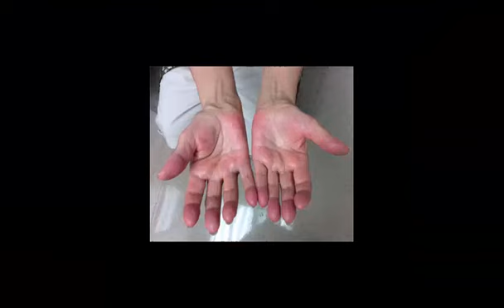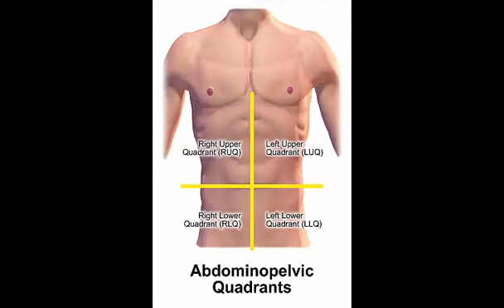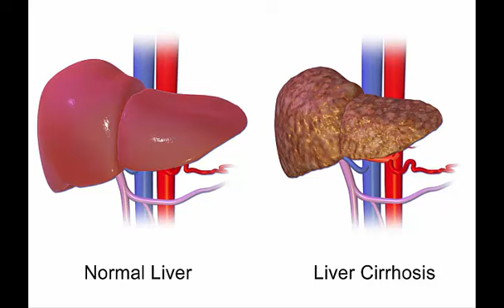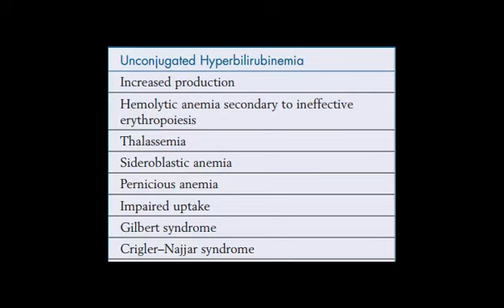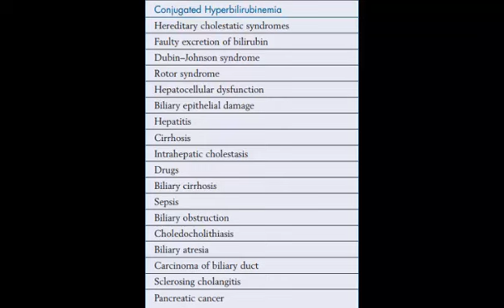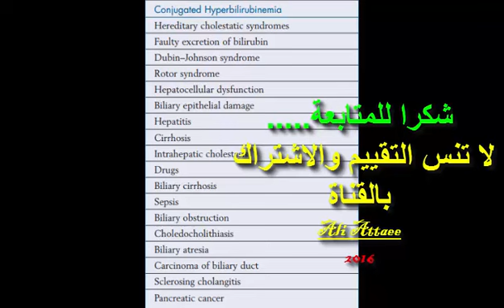jaundice part 4 محاضرات طبية مشروحة بطريقة مبسطة وباللغة العربية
محاضرات طبية مشروحة بطريقة مبسطة وباللغة العربية ..مقدمة لطلاب الطب والاطباء ... يرجى مشاركة الفيديو لتعميم الفائدة ... والاشتراك بالقناة ليصلك جديدها باذن الله ... علي الطائي